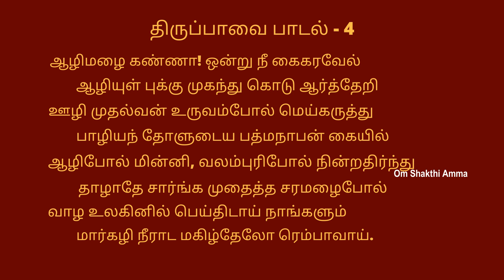Thiruppavai pasuram 4 |Thiruppavai in tamil|திருப்பாவை பாசுரம் -4| Rajeswari | Om shakthi amma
Pigeon by Stovekraft Favourite Outer Lid Non Induction Aluminium Pressure Cooker, 3 Litres, Silver